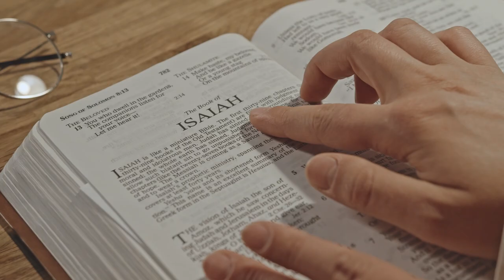The HEATHEN Are SECRETLY Controlling Your Mind!